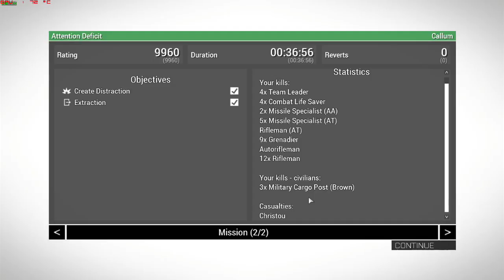Arma 3 Part 13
Nikos need our help!!
Who the hell is Nikos?